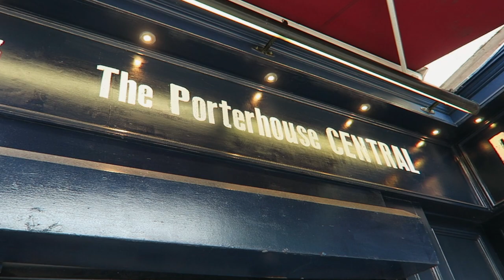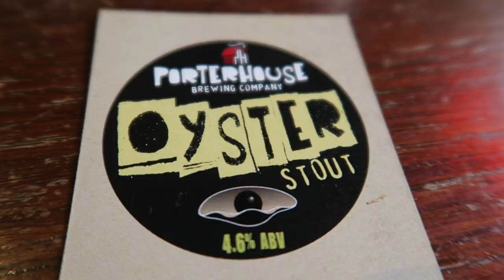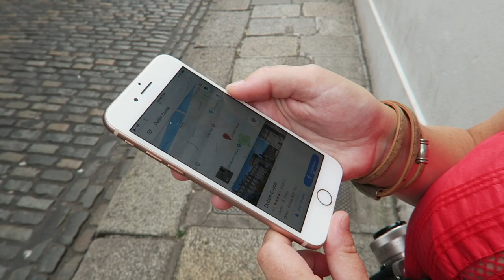WELCOME TO DUBLIN. Best Things to do in the City + Where are we going next?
We spent a day discovering the lovely city of Dublin, Ireland. If you’re looking for things to do in Dublin, we have some great suggestions!

We started the day by exploring the outside of St. Patrick’s Cathedral, which is the tallest church in Ireland. Here you’ll find a beautiful park as well, and at the time there were lots of people lounging and relaxing.

Next we headed to one of the bigger and more famous parks in Dublin called St. Stephen’s Green where we found duck ponds and bands and had a nice walk around the grounds.

After that we visited one of Ireland’s largest brew pubs, Porterhouse where we tasted some Irish beers including a stout and an Irish Red as well as Jameson Whisky.

We then headed over to the Trinity College where we visited the most amazing library. We unfortunately had to wait in line to see it and it cost 14 Euros each to get in, but was well worth it. Also in the library you’ll find the famous Book of Kells, however, we didn’t take a look at it.

Later we took a walk around the Temple Bar area full of pubs, bars and restaurants and walked along the River Liffey.

Lastly we headed over to Dublin Castle to finish off our day.

Saint Patrick’s Cathedral:
Saint Patrick’s Cathedral has been part of Ireland’s history for over 800 years and today is one of the most popular visitor attractions in Dublin. Built in honour of Ireland’s patron saint between 1220 and 1260 Saint Patrick’s Cathedral offers visitors a rich and compelling cultural experience and is one of the few buildings left from medieval Dublin. It is the National Cathedral of the Church of Ireland and is the largest Cathedral in the country. Jonathan Swift, author of Gulliver’s Travels, was Dean of Saint Patrick’s Cathedral in the 1700s and he is one of many burials on site. The Cathedral is world famous for its choir which still performs daily during school term and in recent years the Lady Chapel, dating from 1270, has been restored to its original glory and a new exhibition called Lives Remembered has opened which includes a specially commissioned tree sculpture and marks the centenary of World War 1.

St. Stephen's Green:
St. Stephen's Green was re-opened by Lord Ardilaun in 1880 for the citizens of Dublin. This nine hectare / 22 acre park, in Dublin City Centre, has been maintained in the original Victorian layout with extensive perimeter tree and shrub planting and spring and summer Victorian bedding.

Porterhouse:
The Porterhouse, established in Temple Bar in 1996, was at the cutting-edge of micro-brewery pubs in Ireland.

Centrally located on Parliament Street, in the heart of the Temple Bar district, standing three storeys high, always guarantees a lively crowd.

Trinity College Dublin:
Home to Nobel prize-winners such as scientist Ernest Walton and writer Samuel Beckett, Trinity draws visitors from across the world to its historic campus each year, including to the Book of Kells and Science Gallery which capture the university’s connection to both old and new.

Temple bar:
Temple Bar is a busy riverside neighbourhood, spread over cobbled pedestrian lanes. Crowded pubs host live folk music and DJ sets, and diners pack restaurants serving Asian, American and Irish cuisine.

River Liffey:
The River Liffey is a river in Ireland, which flows through the centre of Dublin. Its major tributaries include the River Dodder, the River Poddle and the River Camac. The river supplies much of Dublin's water and a range of recreational activities

Dublin Castle:
Dublin Castle is the heart of historic Dublin. In fact the city gets its name from the Black Pool - 'Dubh Linn' which was on the site of the present Castle garden.